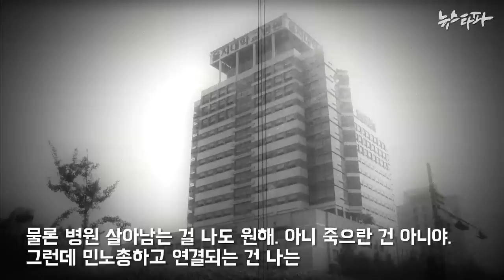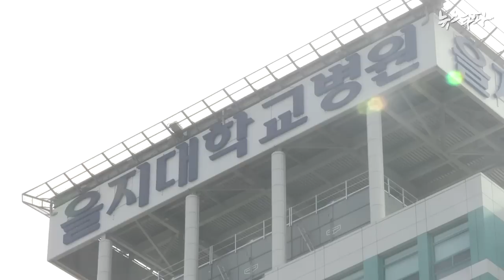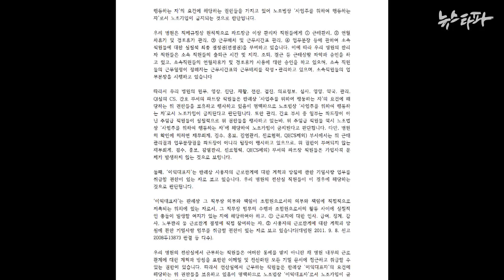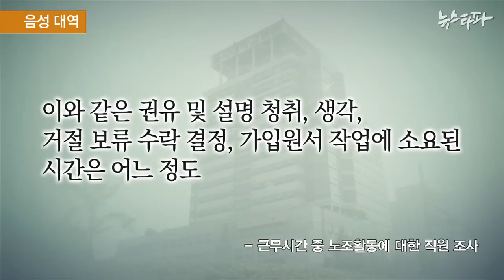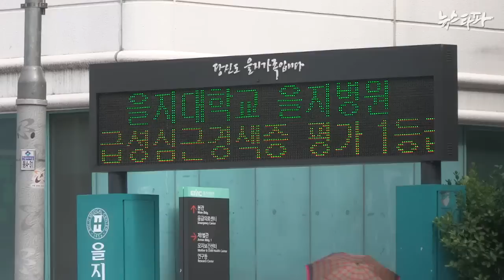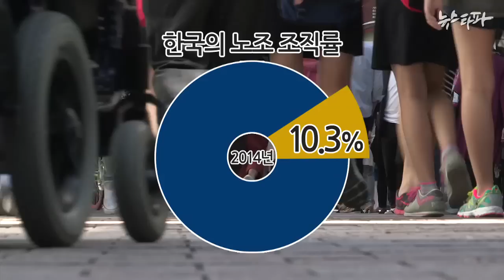뉴스타파 - 노조가 만들어진 어느 병원에서 생긴 일(2016.6.1)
지난해 11월 대전에 있는 을지대학교 병원에는 노조가 결성됐습니다. 가입 대상 직원 900여 명 중 600여 명이 일주일 만에 노조에 가입할 정도로 반응은 폭발적이었습니다. 그런데 올해 1월 김 모 행정부원장이 부임하면서 노사관계가 악화되고 있습니다.